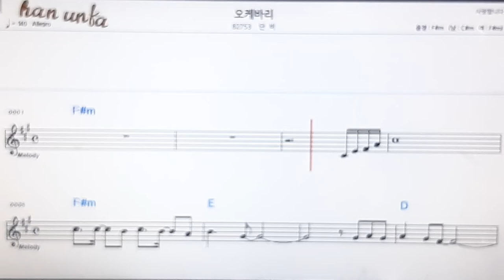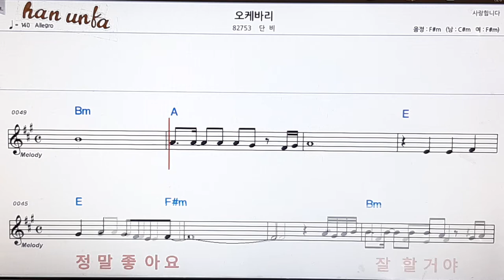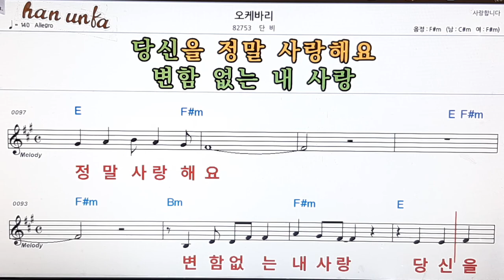오케바리/단비👍노래 반주, 코드 악보,가라오케💋Karaoke*Sheet Music*Chord*MR